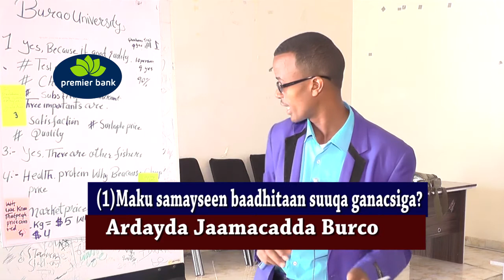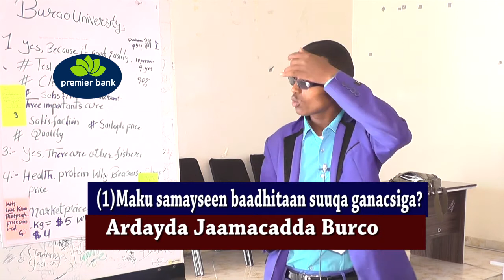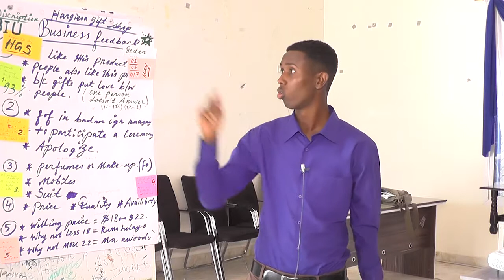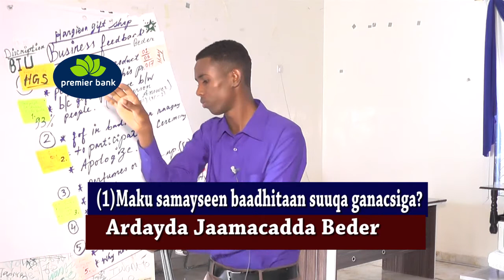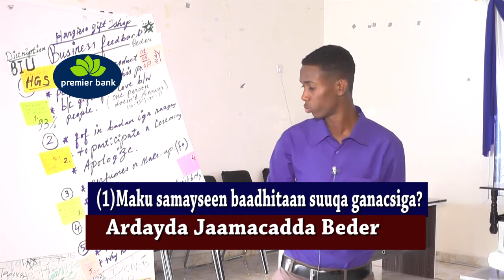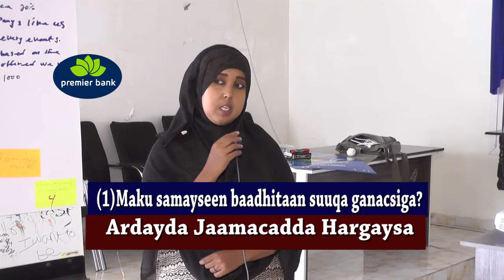7 Q1aad Tartanka hal abuurka ganacsiga qaybta tababarka 2017